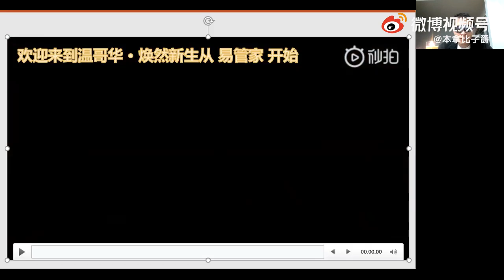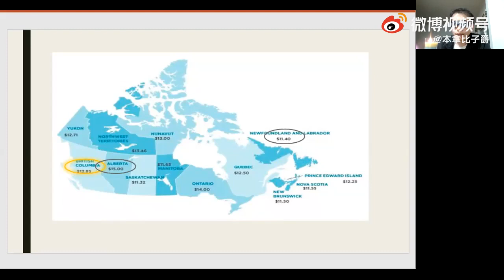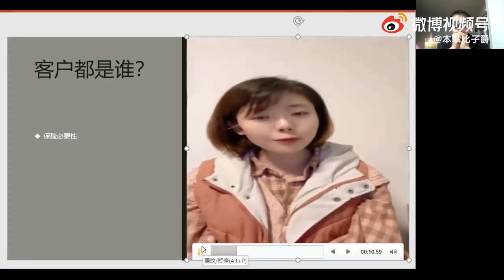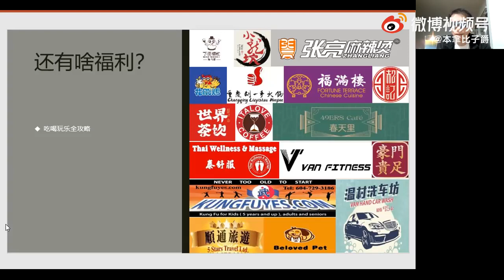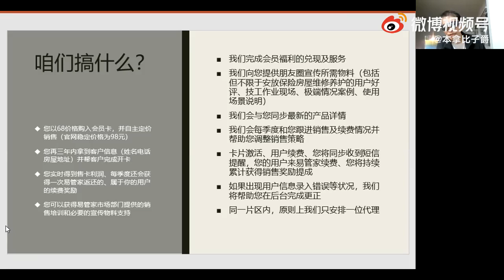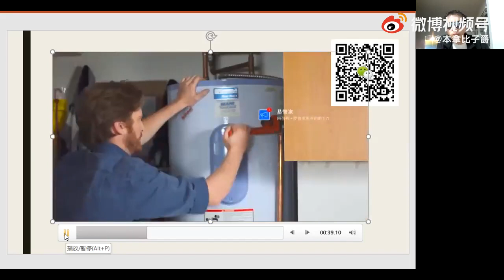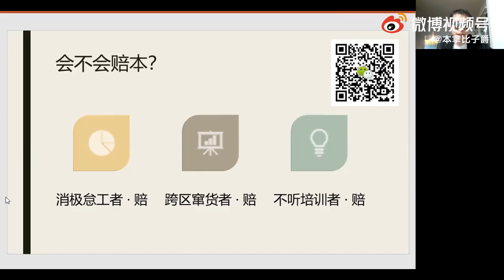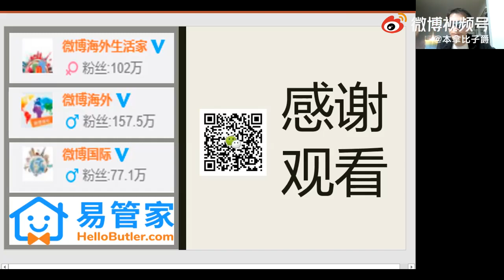直播回放：易管家会员卡代理商招募